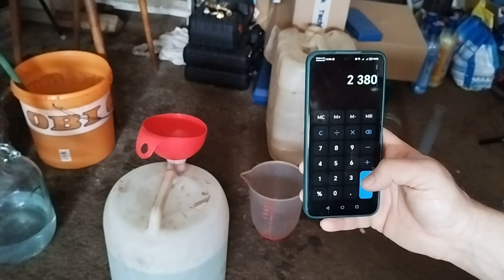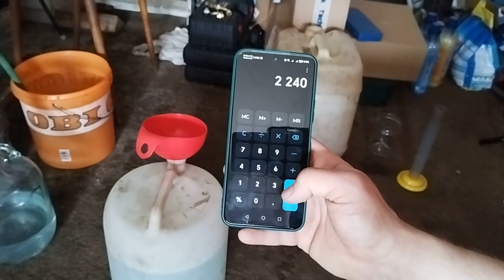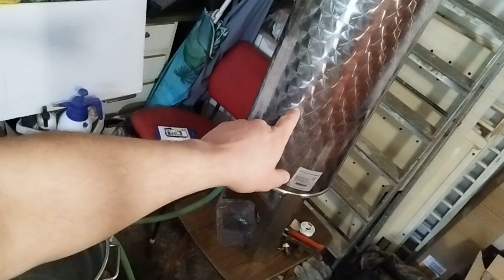Bor alszesz tisztázása és alkoholfok beállitása ahogy én szoktam :-) Hűtőrendszer fejlesztése.